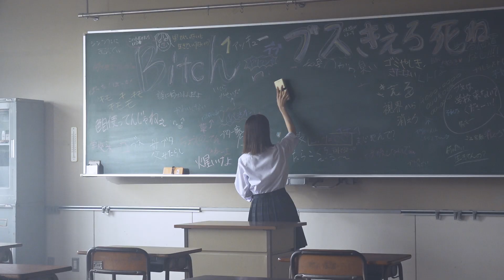GLAY - Pianista MV Behind The Scenes Part2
2023年9月27日リリースとなる『HC 2023 episode 2 -GHOST TRACK E.P-』より「Pianista」のMakingを公開！

今作は、2月15日にリリースした 61st シングル「HC 2023 episode 1 -THE GHOST/ 限界突破 -」の続編となるEP となっており、 11月から全国6ヶ所全13公演で行われるアリーナツアーに向けてライブ前の盛り上げともなるようなパッケージ。

TAKURO作詞作曲による、相棒をテーマにした楽曲「Buddy」や、 HISASHIがモバイルゲームアプリ『ブラッククローバーモバイル魔法帝への道 The Opening of Fate』のために書き下ろした楽曲「Pianista」を含む、 コロナ禍に生み出された楽曲たち全7曲を収録。

■■GLAY『HC 2023 episode 2 -GHOST TRACK E.P-』■■

『HC 2023 episode 2 -GHOST TRACK E.P-』特設サイト

【商品概要】
●The Ghost Hunter limited edition(CD+Blu-ray＋グッズ)
価格：¥7,150(税込) / 品番：PCCN-00057
●CD+DVD
価格：¥4,180(税込) / 品番：PCCN-00058
●CD Only
価格：¥2,200(税込) / 品番：PCCN-00059

【CD 収録曲】
1. Buddy
2. Pianista
3. U・TA・KA・TA
4. 刻は波のように
5. SEVEN DAYS FANTASY
6. THE GHOST (80KIDZ Remix)
7. Ghost of GLAY 愛のテーマ

【Blu-ray・DVD 収録内容】
・Pianista Music Video director's cut
・Pianista Studio Session
・Buddy Music Video Live ver. (HIGHCOMMUNICATIONS TOUR 2023 -The Ghost of GLAY-)
・Making of HIGHCOMMUNICATIONS TOUR 2023 -The Ghost of GLAY-
・恋 (HIGHCOMMUNICATIONS TOUR 2023 -The Ghost of GLAY-)
・pure soul (HIGHCOMMUNICATIONS TOUR 2023 -The Ghost of GLAY-)
・黒く塗れ！(HIGHCOMMUNICATIONS TOUR 2023 -The Ghost of GLAY-)

【GOODS】※Blu-ray盤のみ
アクリルスタンドセット(メンバーソロ4体＋ツアートラック2台）

【初回生産盤封入特典】※全品番共通
Invitation of「The Ghost of GLAY Ⅱ」
購入者限定ライブチケットエントリーシリアルナンバー

【ショップ別先着予約購入特典】※全品番共通
・G-DIRECT：オリジナルジッパーバッグ(2枚セット)
・Amazon：ビジュアルシート4枚セット(L判)
・楽天ブックス：缶バッジ(57mm)
・セブンネットショッピング：２L判フォトシート
・全国HMV・HMV&BOOKS online：A5クリアファイル
・タワーレコード・TSUTAYA他全国CDショップ：ステッカーシート